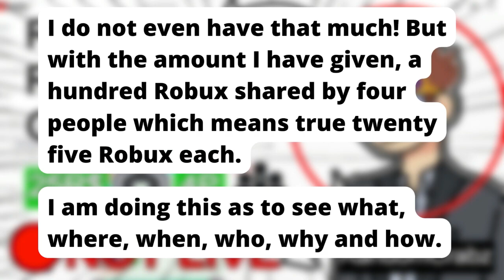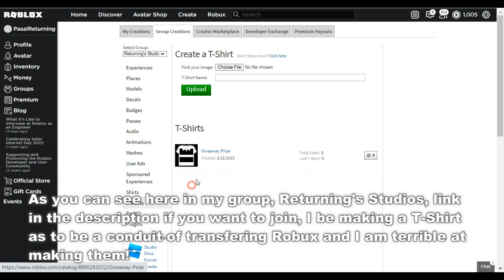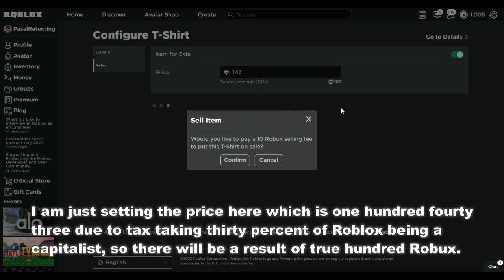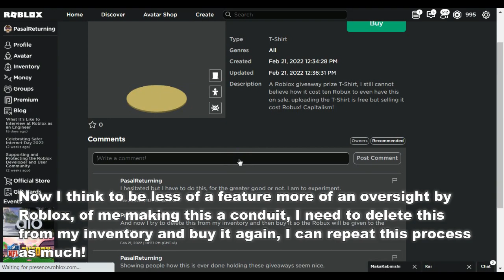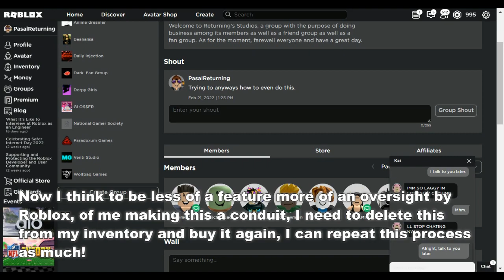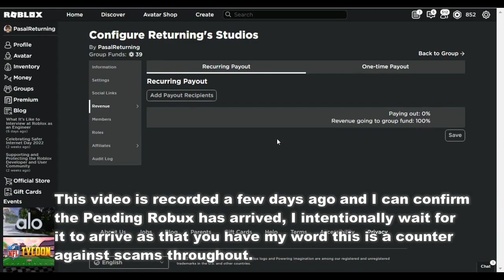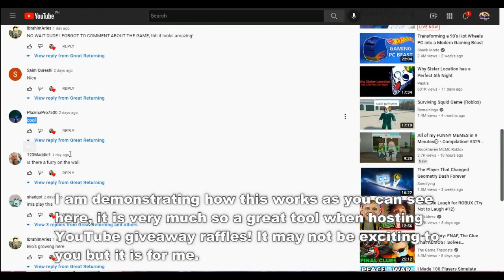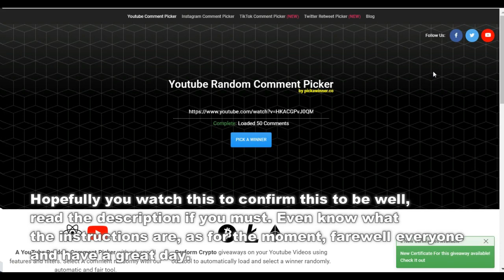Great Returning's Robux Giveaway #1 (25R$) (4P) (Closed)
It has come to my decision I will make my very own Robux giveaway, as I had enough as well as the others before me and the others during me is for certain had enough with these as scams throughout the platform promising free Robux. I am doing this not for fame, popularity, subscribers whatever those are, I care less for those! I am doing this as to see what really a giveaway is whether it is Robux or not as well as maybe an opinion showing these scam creators.

I am very much aware of the thumbnail as I think that to be my most ambitious thumbnail yet with how much effort I have into it and closely resembling the video thumbnails I watched, a parody version of it in terms of 'Live' to 'Not Live'. Still appreciate RandomKrabz drawing for me, it is the first which I cherish it so.

If only my comrades are here to see me do this, if by any chance you viewer is reading this description. Hopefully you learn the instructions would be you commenting what you think including your Roblox username not display name at the comment section below. Nothing more than that!

I will not ramble of you joining my Roblox group or not as that would be just rudem you join if you want to, I care less nonetheless if you do as my clothing creation skills are lacking which again I still blame over Roblox capitalism not having a preview ooption and whether you are Premium or not, you still have the upload or sell fee of ten Robux!

That website over there may be one of the most reliable tool in terms of doing fairest raffles on YouTube videos. The concept of the website was originally a cryptocurrency raffle however of how much attention this website has for being such an easy tool. It may as well be considered to include raffles cryptocurrency or not.

Hopefully you know how time chapters or timestamps work as to not waste your time watching the whole video, the feature is created to filter information within the video so viewers would not have to read in between the lines. As such, I use it on the purpose of it being efficient.

0:00 Great Returning's Newest Intro ##1
0:05 Robux Giveaway Information
0:30 Robux Giveaway Procedure
8:26 Robux Giveaway Procedures #2
12:30 Great Returning's Newest Outro #2

Twenty five Robux for four people with the group funds pool of a one hundred Robux? You may think to yourself that to be petty Robux barely even worth a dollar! But no, that is not my intention, I barely have any but chose this since I can. Either you would like to join or not, do comment what you think then with your Roblox username not display name of course. Communism you say? May as well be. Over Roblox capitalism I may as well make this a communist movement.

In the video I mentioned HDSells, someone who scammed me of a giveaway I fairly won would be one of the inspiration my decision is come to this. Her and his friends would say this to be whatever of how much Robux I even giveaway but between him and I on this. I am true to my word when I say I announce the Robux giveaway winners in forty eight hours once this giveaway be closed in twenty four hours.

Me writing the description with several paragraphs does not make me exhausted one bit but the scams throughout the platform. I am sure, very sure that there are some giveaways there which are true to their word yet you have the chances of a lottery but wasting more time on it as you are spamming your username into the live comment section looking desperate. You do not need to be like that, do not do what I did with that

Anyways everyone, it seems I may accidentally write the entire video worth into the description box, as of me writing this I have written three thousand none hundred sixty three and increasing.
That may not be acurate with a few numbers but you can see how this particular video is worth writing about.  As for the moment, farewell everyone and have a great day.